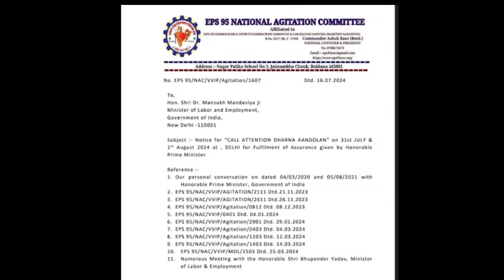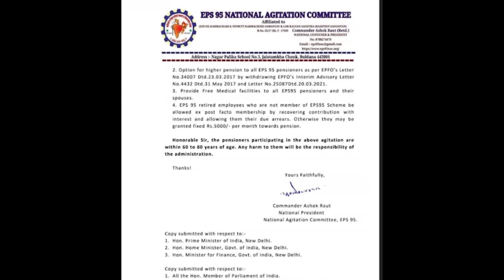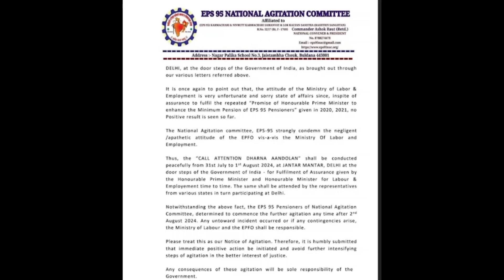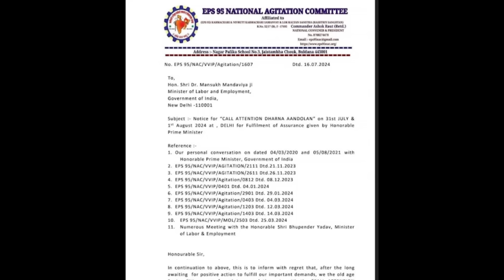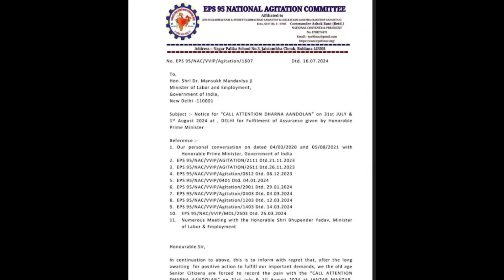आंदोलन से पहले NAC का महत्वपूर्ण कदम | EPFO, EPS Pension Update Today | eps 95 latest news today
In this video we will discuss the EPS 95 minimum pension demands issue and how 78 lakhs pensioners are affected by it. On 31st July and 1st August NAC protesting at Jantar Mantar Delhi for their pension demands and Ashok Rautji wrote a letter to labor Minister for this agitation. Watch video till the end for complete information.